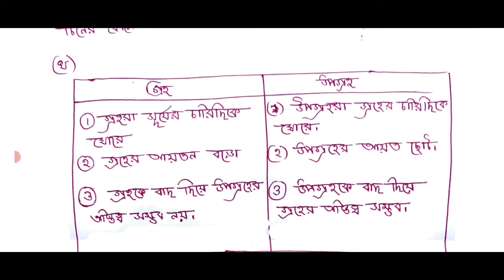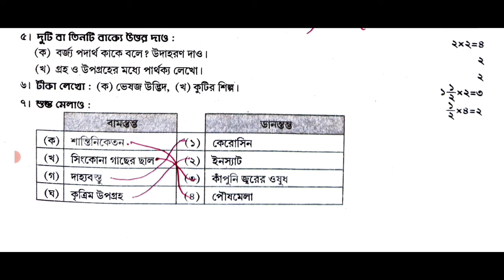class 4 poribesh 2nd unit test question paper 2024 || class 4 poribash 2nd unit test question 2024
suggested keyword:
class 4 second unit test poribesh question paper 2024
class 4 poribesh 2nd summative evaluation 2024
2nd unit test class 4

claas 4 2nd unit test
class 4 second unit test poribash 2024
class 4 amader poribash 2nd unit test suggestion 2024
class 4 science second unit test suggestion 2024
class 4 amader poribash 2nd unit test question paper 2024
class 4 science 2nd summative question 2024
claas 4 2nd summative question 2024
class 4 second summative amader poribesh question paper 2024
class 4 2nd unit poribesh question paper 2024
class 4 poribash 2nd unit test exam question 2024
claas 4 2nd unit test amader poribash 2024

class 4
class iv
amader poribesh
poribesh
poribes
suggestion
question paper
syllabus
marks division
question patern
2nd unit test
2nd unit test 2024
class 4 amader poribesh 2024
class 4 poribesh question
class 4 2nd unit test 2024
class 4 second unit test amader poribesh 2024
second unit 2024
2nd unit test suggestion 2024
2nd unit test question paper 2024
2nd unit test syllabus 2024
2nd unit test question 2024
class iv poribesh suggestion 2024
class 4 amader poribesh 2nd unit test
class 4 poribesh second unit test 2024
class 4 second unit test 2024 poribesh
class 4 amader poribesh 2nd unit test question pattern 2024
class 4 poribesh 2nd unit test marks division 2024
class 4 amader poribesh question answer 2024
class 4 second unit test poribesh 2024
class 4 poribesh 2nd unit test question 2024
class 4 amader poribesh second unit test syllabus
class 4 poribesh second unit test question paper 2024
class 4 2nd unit test poribesh
class 4 amader poribesh 2nd unit test exam 2024
class 4 amader poribesh 2nd unit test 2024
class 4 amader poribesh 2nd unit test question 2024
class 4 amader poribesh second unit test exam question 2024
class 4 second unit test poribesh suggestion 2024
class 4 second unit test question paper 2024
class 4 second unit test poribesh question 2024
class 4 second unit test amader poribesh question 2024
class 4 poribesh second unit test exam question 2024
class 4 second unit test amader poribesh question paper 2024
class 4 2nd unit test amader poribesh question paper 2024
class 4 amader poribesh second unit test suggestion 2024
class 4 amader poribesh 2nd unit test suggestion 2024
class 4 amader poribesh question answer 2nd unit test
class 4 amader poribesh 2nd unit test question paper 2024
class 4 amader poribesh suggestion 2nd unit test 2024
class 4 amader poribesh second unit test question paper 2024
class 4 amader poribesh second unit test question answer 2024
class 4 second unit test amader poribesh question answer 2024
class 4 amader poribesh question 2024 2nd unit test
class 4 poribesh 2nd summative question 2024
class 4 poribesh 2nd summative suggestion 2024
class 4 second unit test poribesh  question paper with answer 2024